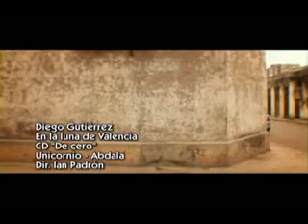Diego Gutiérrez -“En la luna de Valencia“. De cero. Artista musical cubano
El artista musical cubano Diego Gutiérrez presenta esta canción  de su álbum de nueva trova cuba, musica alternativa e indie music “De cero”, en un barrio de La Habana Vieja. Premio Cubadisco al mejor video clip del año 2007 en Cuba. Entre los cantautores y trovadores de Cubaa se distingue por su fusión de la rítmica y musica cubanas. Estuvo entre los nominados al Grammy Latino 2018 en la categoría Mejor álbum de Fusión Tropical.

Diego Gutiérrez: Artista musical cubano, pertenece a las nuevas promociones de nueva trova Cuba. Sus canciones se nutren de la nueva trova y de los géneros de la música cubanas, así como de la música alternativa de varias generaciones, indie  music , el rock, el pop, el folk y asimilaciones de la música folklórica de diferentes países. Estuvo entre los nominados al Grammy Latino 2018 por su álbum Palante el Mambo!. Aquí se muestran sus nuevos videos musicales, documentales, entrevistas, conciertos en directo, live sesiones y video clips.Todo ello unido a aproximaciones poéticas a la realidad y un tratamiento textual riguroso y personal, que hacen que su obra sea bien recibida por un público cada vez más creciente y variado dentro y fuera de su país de origen.